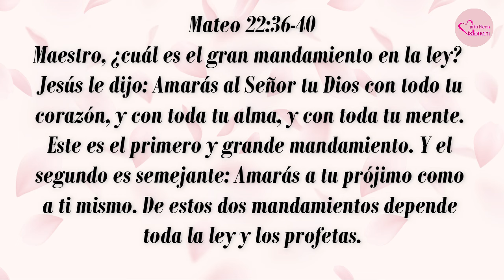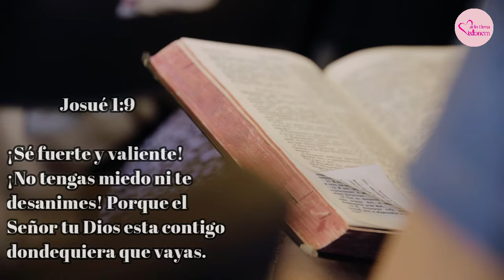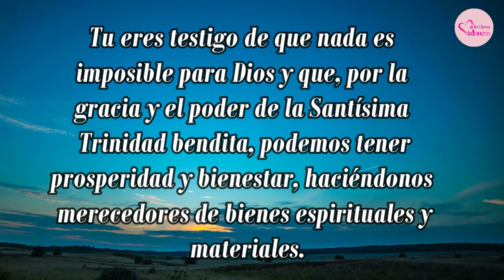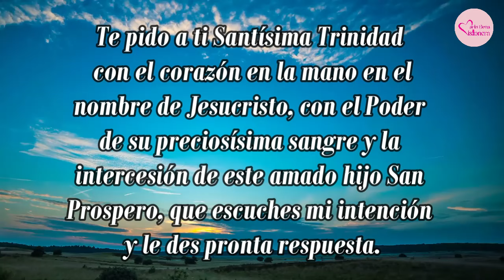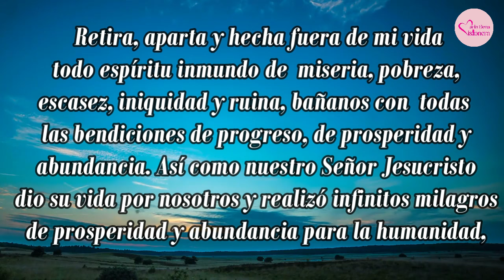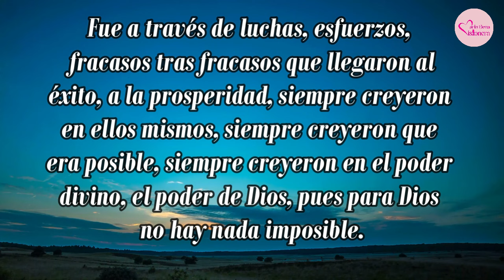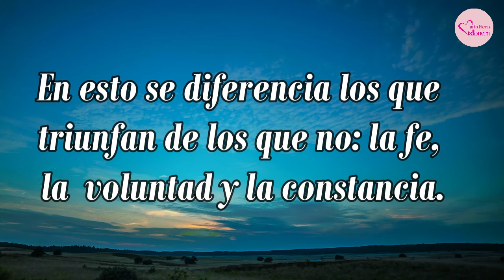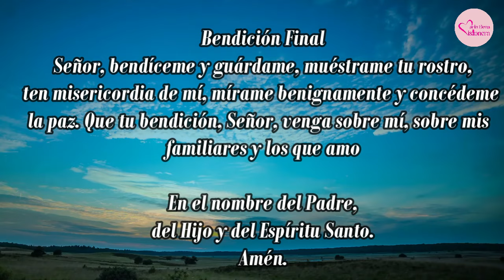✨ATRAE LA ABUNDANCIA Y PROSPERIDAD EN TAN SOLO 9 DIAS (DIA 6)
En su amor, Dios te protege tal, como un ave cuida de sus crías y las protege de los peligros del mundo. Puedes refugiarte en el amor del Señor en tus momentos de dolor o necesidad. Su poderoso amor te sostendrá y te ayudará a resistir las tormentas de la vida.